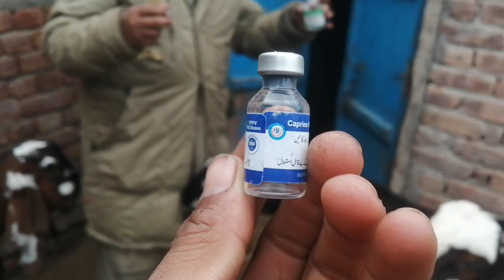namonia vaccine lgany ka treeqa jo ky bht zrori hy //نمونیا کی ویکسین ضرور لگاے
vaccine lgany ka treeqa jo ky bht zrori hy //ویکسین لگانے کا طریقہ
goat farming
mughal goat form